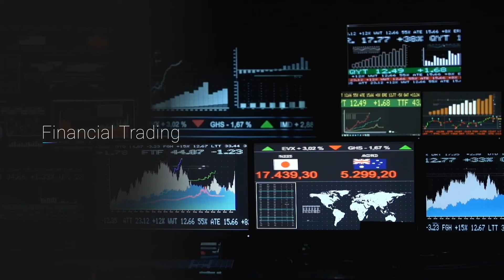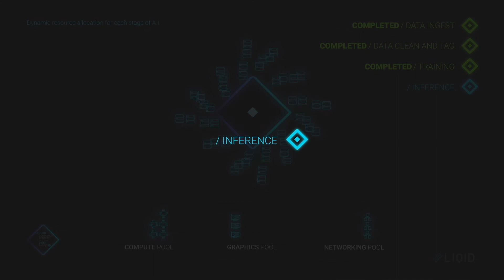Liqid Composable AI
See the Liqid platform transform your infrastructure for next-gen Composable A.I.